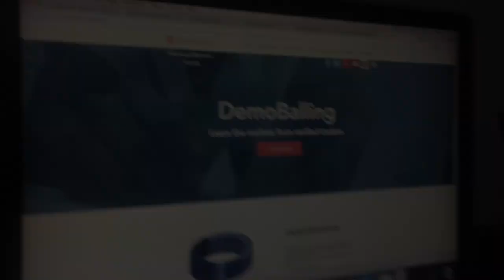Donald Trump Inauguration!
Hello Guys its Magic back with a new Vlog! In this Vlog I discuss what i think ill happen tomorrow with Donald Trumps inauguration. I also share some FIFA rivalry between some of the boys, hope you enjoy! to join the DemoBallingTeam!